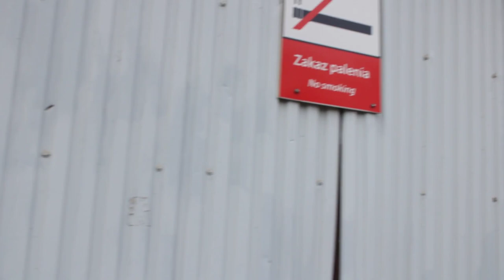PKP Miasteczko Śląskie